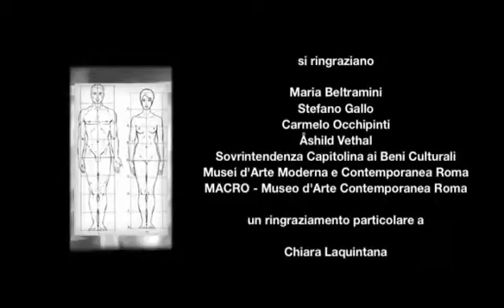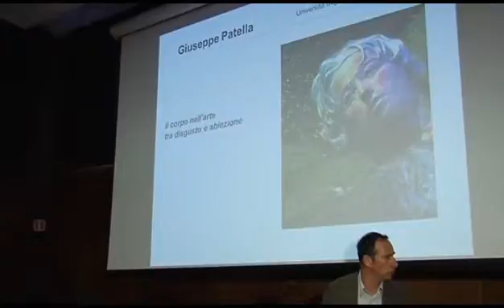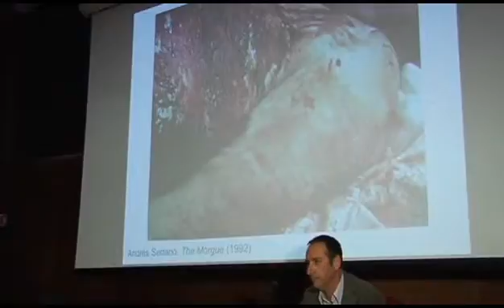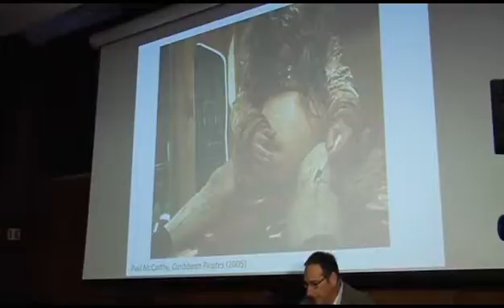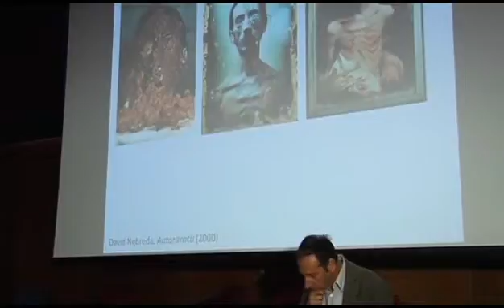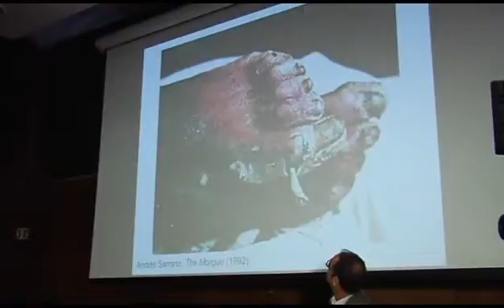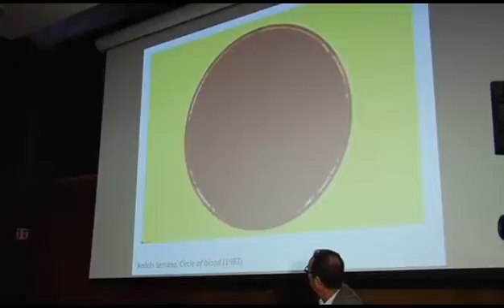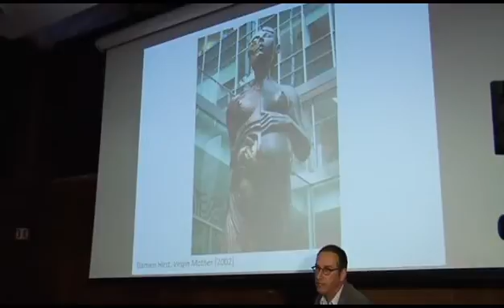Giuseppe Patella: "Il corpo tra disgusto e abiezione"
Giornata di studi "Il Corpo Malato", svoltasi al museo MACRO di Roma il 13/05/2015